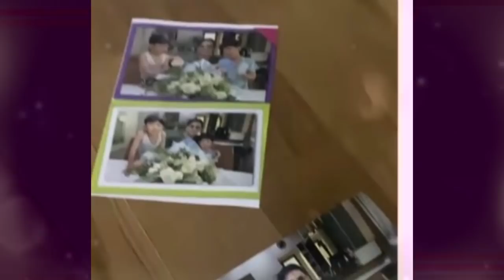น้ำตาไหล !! วาเลนไทน์ ของ "ป๋อ ณัฐวุฒิ" ประกาศเอง "เอ๋ พรทิพย์" ถึงกับร้องไห้โฮ !!!